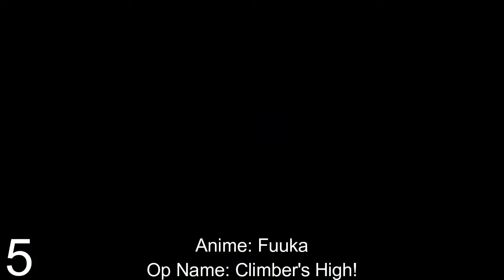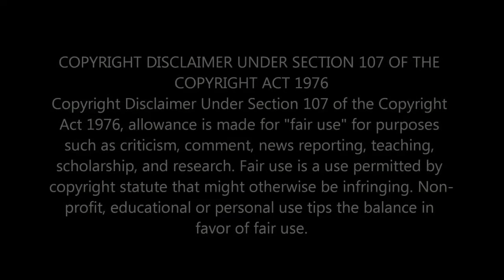Top 10 Best Anime Openings Of Winter 2017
Please note this list is only my seeing, there are allot of openings that could make this list.
Feel free to make your own version of this list in the comments.

List of anime used.

10.Chaos Child (Uncontrollable)
9. Demi Chan Wa Kataritai (Original)
8. Kobayashi San Chi No Dragon Maid (Rhapsody Of Blue Sky)
7. Hand Shakers (One hand Message)
6. ACCA 13 (Shadow and Truth)
5. Fuuka (Climber's High!)
4. Youjo Senki (Jingo Jungle)
3. Tales of zestiria the x (illuminate)
2. Konosumba (TOMORROW)
1. Blue exorcist season 2 (Ittekinoeikyou)

Editor: Daniel

Intro: Witchcraft by Pendulum